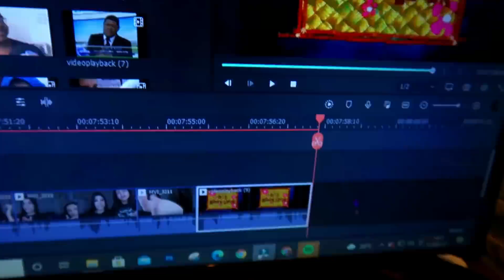TESTANDO PRODUTOS DE SKIN CARE COM A NAMORADA DO MEU IRMÃO! FOFOCAMOS MUITO..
🔴Oi gente !!